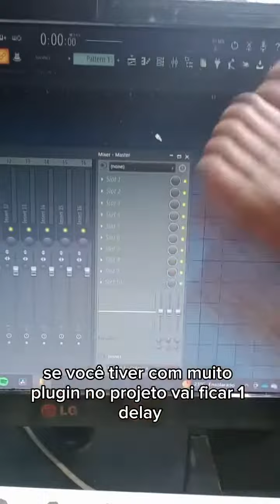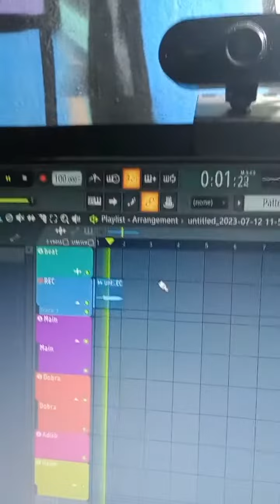O guia definitivo para gravar no FL Studio